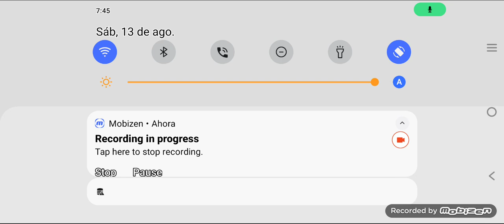Bad Gru Song